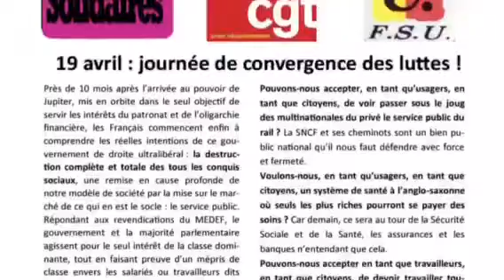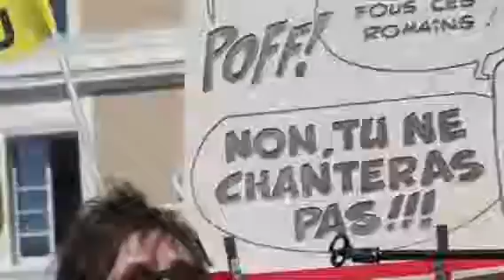Rassemblement Angouleme du 19/04/18